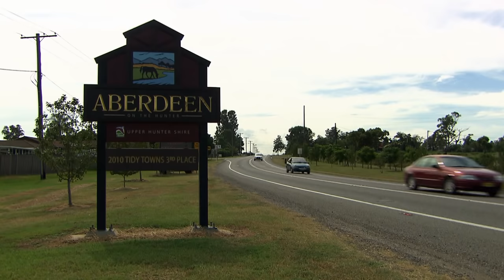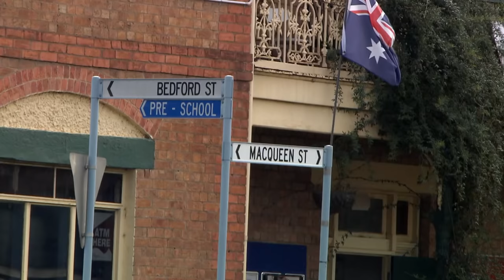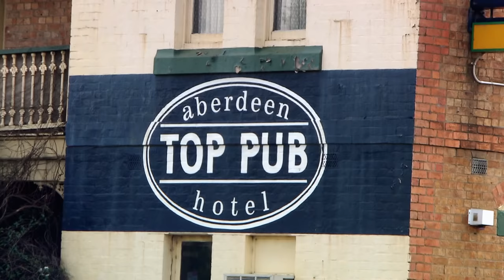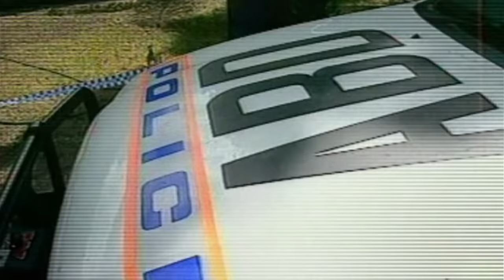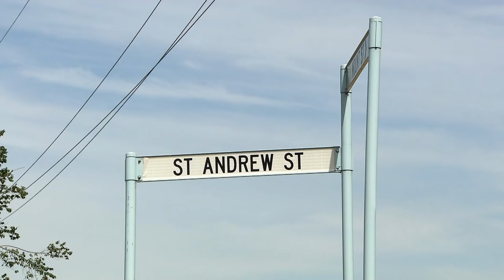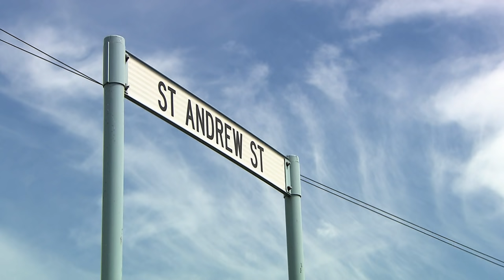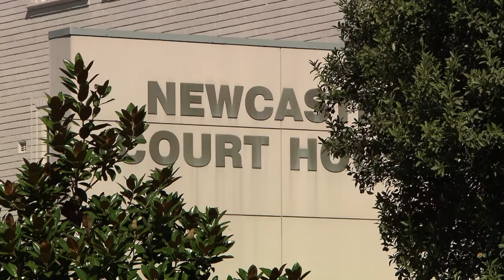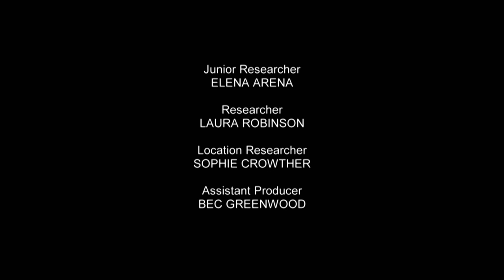Katherine Knight: LIFE Sentence | Crimes That Shook Australia | Crime Stories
Katherine Mary Knight is the first Australian woman to be sentenced to life imprisonment without parole. She became one of Australia's most disturbing killers and cannibals when she murdered her de facto husband in 2000.

Crimes That Shook Australia is a compelling documentary series that tells stories of the biggest crimes to hit the country, through the eyes of the people placed right at the heart of the tragedies. Featuring stories of the most brutal and shocking crimes, this series will explain the detailed events leading up to the crime, the crime itself, and the aftermath. The stories include an 18-year-old man convicted of murdering one of his friends with an axe, a man convicted of murdering 35 people, the ruthless murder of a nine-year-old girl, and the first Australian woman sentenced to life imprisonment without parole.